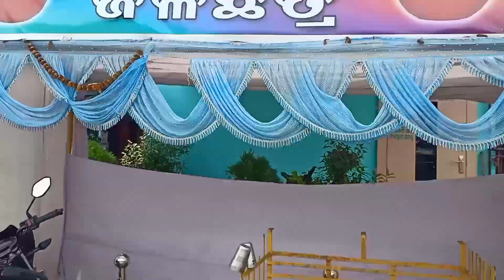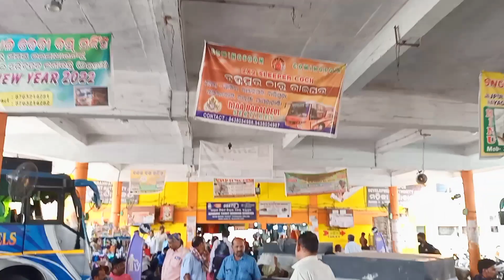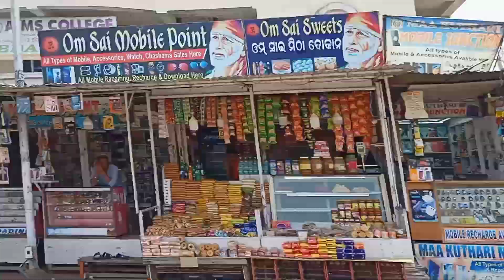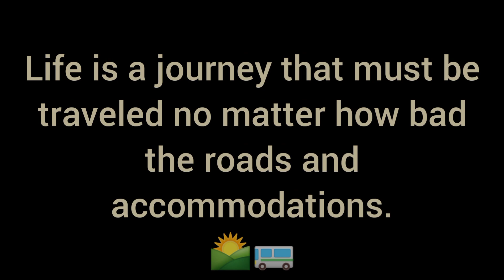🚌 ବ୍ରହ୍ମପୁର ବସଷ୍ଟାଣ୍ଡ || Brahmapur Busstand || Ganjam || Odisha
i hope you enjoy the video like this video 👍

City - Brahmapur
District - Ganjam
State - Odisha
Country - india